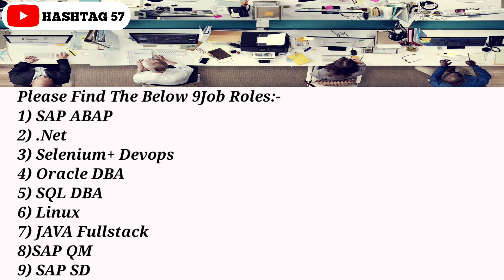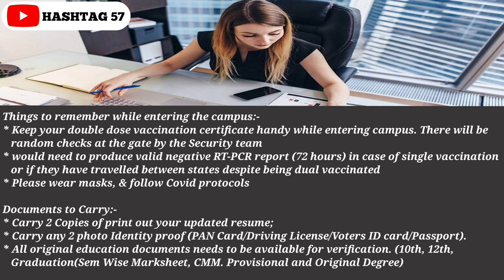Infosys Bulk Hiring For 9 Roles | Any Graduate Are Eligible | Salary 45,000 Per Month | Hashtag57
Images & Jobs are taken from the following :
2.INFOSYS.
3.Naukri.com.